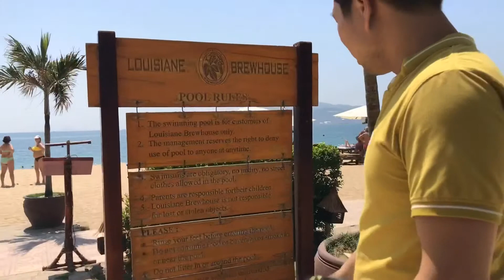Nhà hàng bia tươi louisiane Nha Trang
Chào quý thực khách thân mến,

Louisiane Brewhouse hân hạnh được đem đến cho quý khách một loại bia có hương vị độc đáo nhất. Từng ngụm bia như hòa quyện cùng các món ăn hảo hạng tạo nên một sự kết hợp hài hòa đặc trưng mang lại giây phút thăng hoa cho mỗi thực khách trong khung cảnh tuyệt vời.

Mỗi món ăn của chúng tôi đều được làm từ những nguyên liệu tươi ngon nhất, kết hợp cùng các loại bia hảo hạng từ khắp năm châu, để mang lại cho bạn giây phút thư giãn tuyệt vời. Nguyên liệu lên men bia được chúng tôi chọn lựa từ loại lúa mạch hảo hạng từ Úc, những cây hoa bia tốt nhất từ New Zealand- chúng đều được trồng 100% từ thiên nhiên. Chúng tôi cũng thanh lọc nguồn nước tại Nha Trang để sử dụng trong quá trình lên men, theo tiêu chuẩn của các nhà sản xuất bia hàng đầu thế giới như Cộng hòa Séc hay thị trấn Burton-on-Trent( Anh Quốc).

Trân trọng,
Sean Symons – Chuyên gia ủ bia